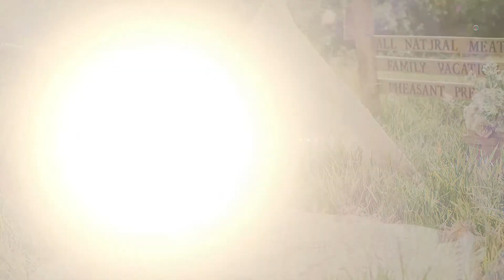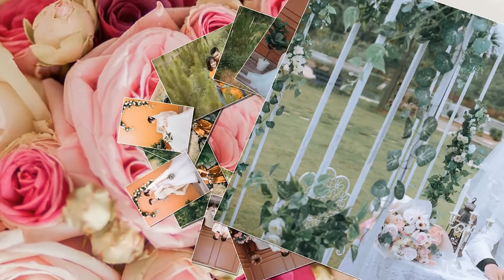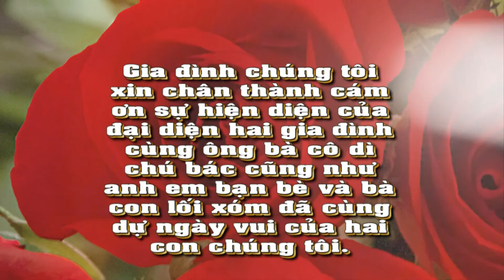Studio Pretty |Prewedding Photo Music Album Ngọc Tùng & Nguyễn Vinh | Montage Hoàng Video-2